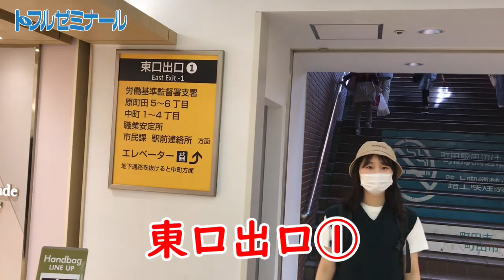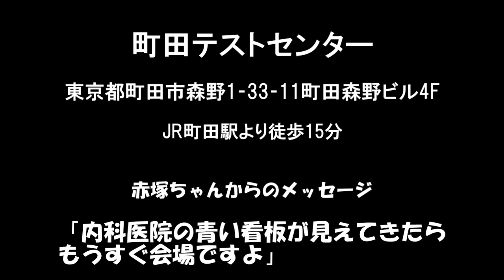【町田】TOEFL iBT® Test試験会場道案内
★ 町田テストセンターへの道案内です。
★ TOEFL iBT® Test全国試験会場口コミサイトはこちら↓↓
★ TOEFL iBT® Test対策、海外大学進学、国内国際系大学、AO・推薦入試（新選抜入試）情報が満載！トフルゼミナールホームページはこちらまで↓↓↓